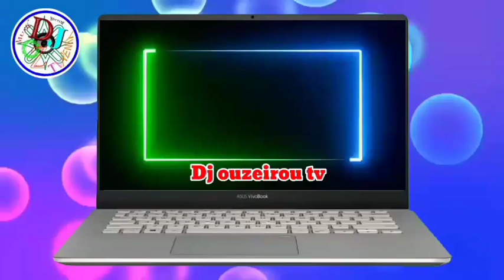SABUWAR WAKAR HALIFA SK NA BAKA YARDA OFFICIAL HAUSA SONG LYRICS 2020